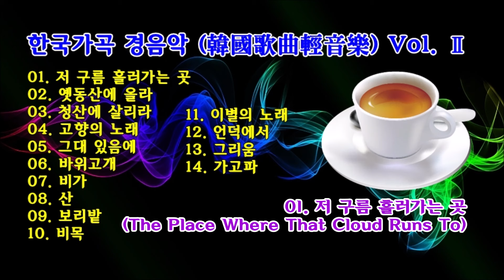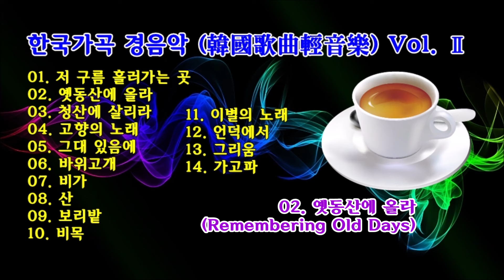한국가곡 경음악 (韓國歌曲輕音樂) Vol. Ⅱ / 남택상 (T. S Nam)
▶남택상 (T.S. NAM)
한국 뉴에이지 음악의 선구자.
남택상은 재프랑스 작곡가이자 연주자
1980년대 초, 폴 모리아와 제임스 라스트, 스위트 피플 등이
국내에서 인기몰이를 하고 있을때 솔로 앨범을 내면서
우리나라에서 이 분야를 개척한 아티스트라고 할 수 있다.
1981년에 데뷔 이후 Love Player Vol.1~10등을 남겼다.

▶01. 저 구름 흘러가는 곳(The Place Where That Cloud Runs To)
02. 옛동산에 올라 (Remembering Old Days)
03. 청산에 살리라 (I'll Kive Among The Green Hill)
04. 고향의 노래 (Longing For My Hometown)
05. 그대 있음에 (Because You Are With Me)
06. 바위고개 (Lonely Mountain Pass)
07. 비가 (Elegy)
08. 산 (The Mountain)
09. 보리밭 (The Barley Field)
10. 비목 (A Wood Monument)
11. 이별의 노래 (When We Depart)
12. 언덕에서 (On The Hill)
13. 그리움 (The Longing)
14. 가고파 (Nostalgia)